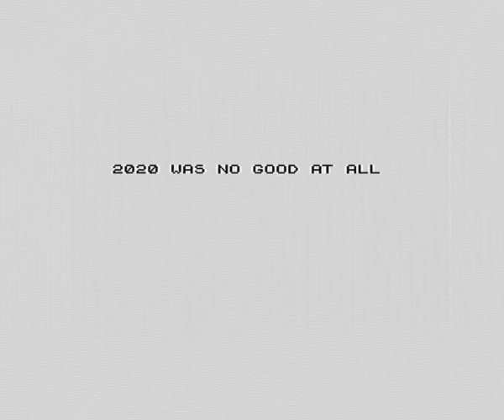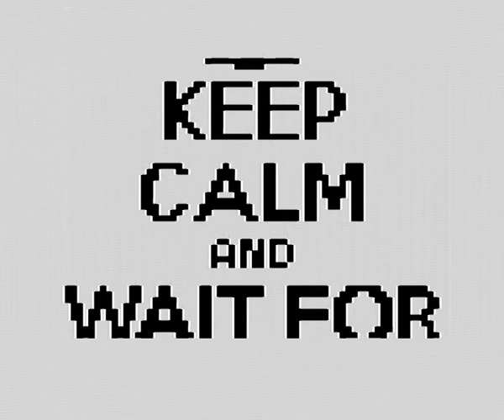Pylon by ZXFreeq